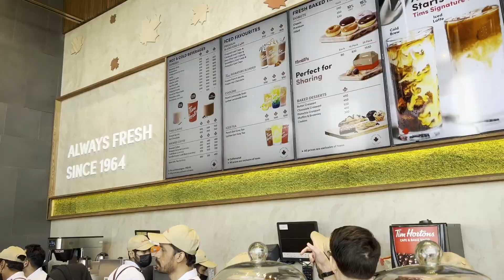Trying Tim Hortons for the First time in Pakistan!🇵🇰🇨🇦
i hope you enjoyed our first vlog!

Instagram at Najafshahofficial
TikTok at Najafshah120

No mean to disrespect anyone! it's all for fun!

bye bye ))